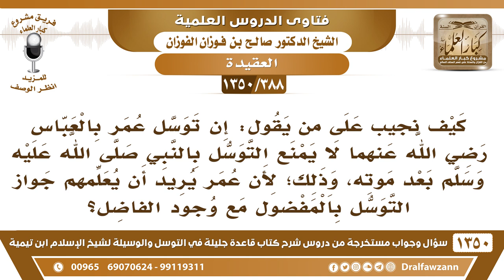[388 /1350] كيف نجيب على من يقول: إن توسل عمر بالعباس لا يمنع التوسل بالنبي ﷺ بعد موته..؟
-[388 /1350] السؤال: كيف نجيب على من يقول: إن توسل عمر بالعباس رضي الله عنهما لا يمنع التوسل بالنبي صلى الله عليه وسلم بعد موته، وذلك؛ لأن عمر يريد أن يعلمهم جواز التوسل بالمفضول مع وجود الفاضل؟
 الجواب: هذا كلام جاهل أو ضال يريد أن يضلل الناس، هذا كلام جاهل، أو كلام ضال يريد أن يضلل الناس، كلاهم عمر واضح ما فيه التواء، أنه يقصد الدعاء من العباس، لو كان طلب الدعاء من الرسول بعد موته جائزًا لما عدل عمر عنه؛ لأن الرسول أفضل من العباس، وأقرب للإجابة من العباس، فكونه عدل عن الفاضل إلى المفضول دليلٌ على أنه لا يُطلب من الرسول بعد موته دعاء ولا غيره، هذا فقه الصحابة ╚، أما فقه هؤلاء الحثالة الذين يحرفون الكلم عن مواضعه؛ لينصروا مذاهبهم الباطلة، فلا عبرة به.
للاشتراك في قناة الشيخ صالح الفوزان
أسئلة وأجوبة من شرح قاعدة جليلة ( 1350 ) مقطع

للاستفسار والإقتراحات والدعم
رئيس الفريق
لمشروع كبار العلماء